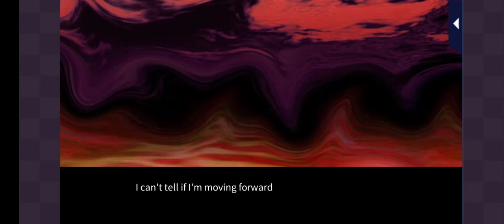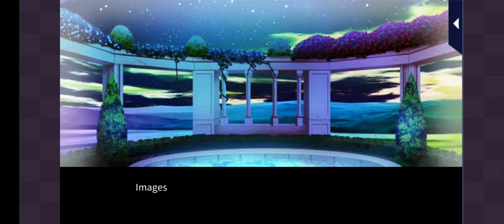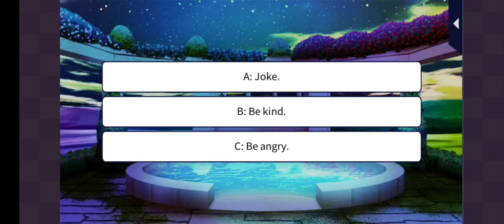Star-Crossed Myth - Huedhaut Episode 11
Love 365
Star-Crossed Myth
Huedhaut